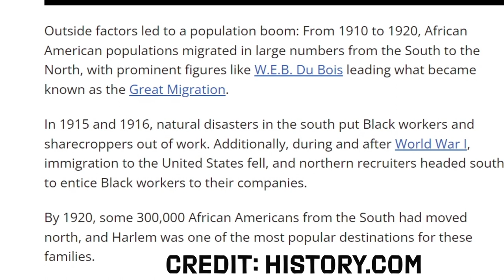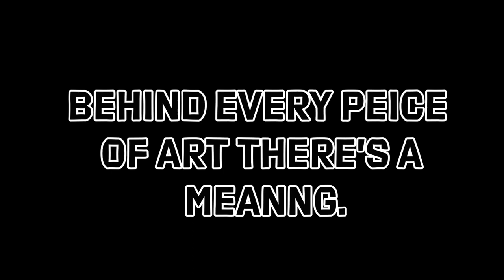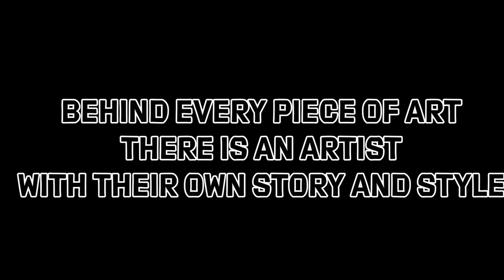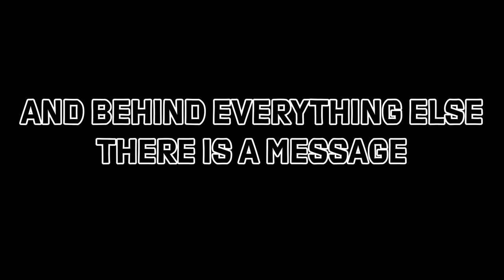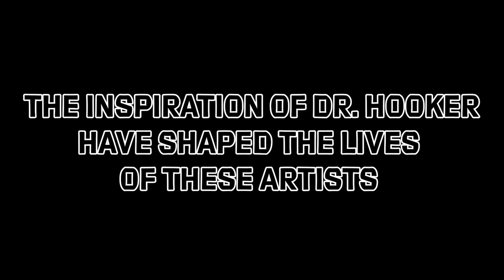Diggin In the Crates Senior Art Show 2023 1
North Carolina A&T State University held a Senior art held where students take you on the journey through their pieces. As you hear the inspiration for their art, you deep dive into the minds of creatives and their creative process. The students take you on a journey on how their minds develop their pieces and what goes into their creative process. The inspiration behind their art is a reflection of self. When it comes to creating art, you have to dive into your mind and look at parts of yourself that others might not see. Though with these students, it is reflected in the pieces they showed. It is often said that art is a reflection of the artist's inner thoughts, emotions, and perspectives. This event highlights that concept by allowing students to express their political, personal and societal views through their artwork. It is a powerful form of communication that can be transposed to others for their own interpretation, yet the message remains the same. It is inspiring to see these students use their creativity to shed light on parts of themselves and the world around them that might otherwise go unnoticed. This art show was a celebration of self expression. Visiting the Senior art show at North Carolina A&T State University was not just an opportunity to appreciate art; it's a chance to connect with the minds and hearts of these young creatives, as they invite us into their world through their captivating pieces.